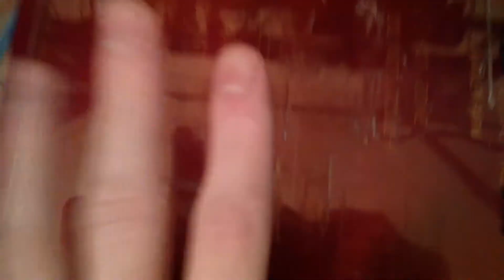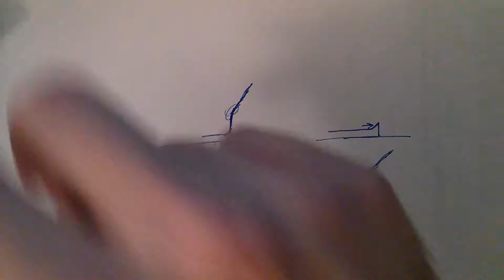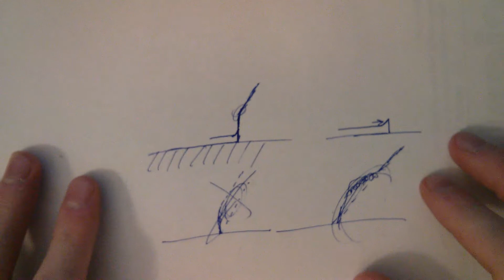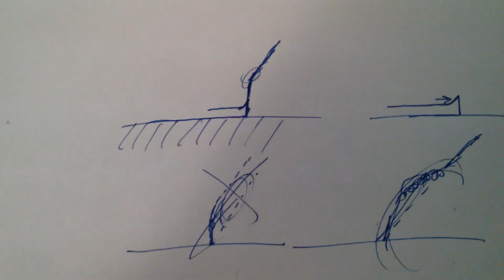3D Printer Update 4: Cut the Blue Wire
A lot has seemingly happened since my last printer related video. To briefly recap: new extrusion head, new filament, new wiring, (and forgotten from the video) new hobbed bolt.

All this has seemingly had positive results on my printing and I can now really start moving forward on tuning it correctly...once I sort out this heatbed issue.

I was unable to dig up the model on Thingiverse, seems that it may have been taken down or edited. If anyone finds it, let me know and I can put the link in this description.